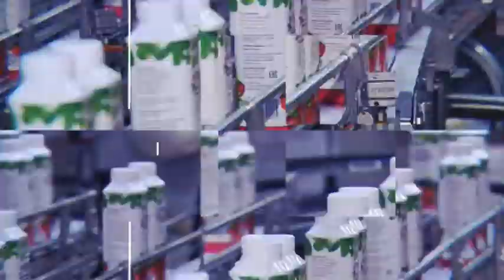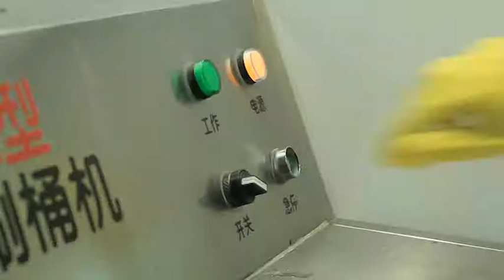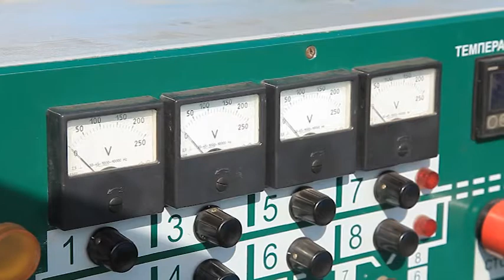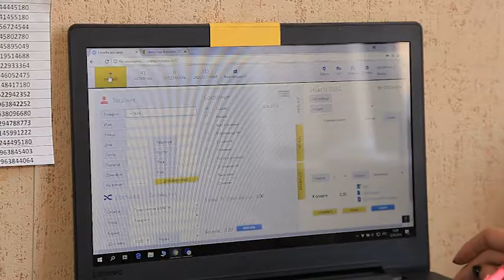Программа "Своя компания" № 18